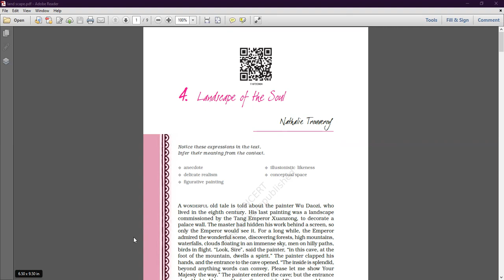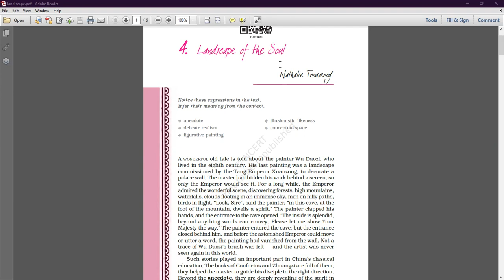Landscape of the soul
Class - XI - English - Online Class 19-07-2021 By Sheetal Ma'am (LPS)